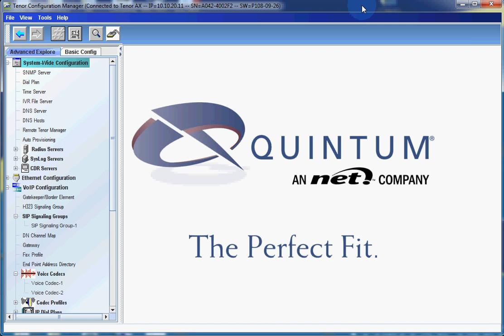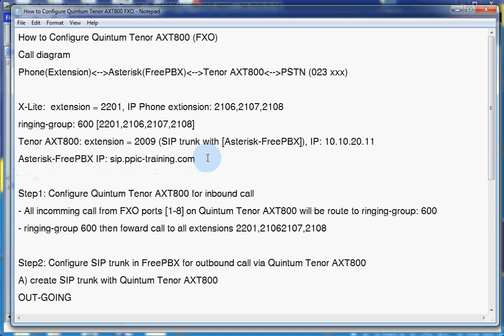How to configure Quintum Tenor AXT800 FXO step1 | ReanNetwork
This is how to configure Quintum Tenor AXT800 FXO 8 ports appliance. This demonstration is done with the latest firmware. Required to have Tenor Configuration Manager software.